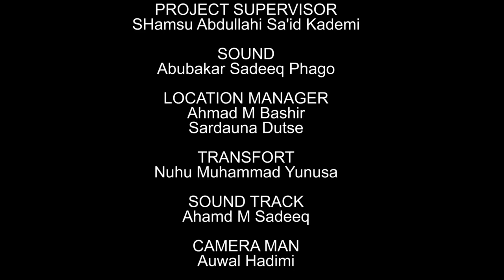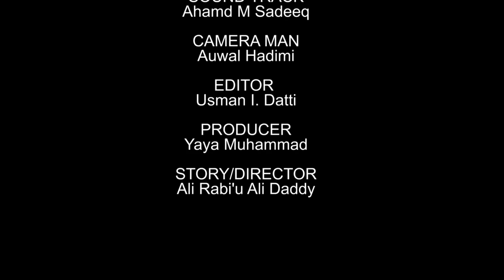AMANAR SO Season 1 Episode 1 Latest Hausa Series Movie at A.R.A Movie